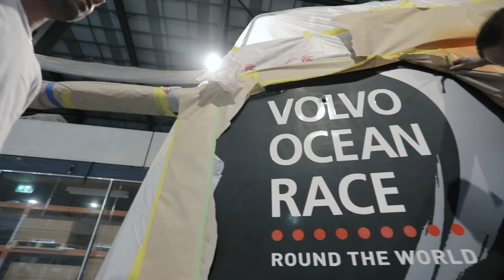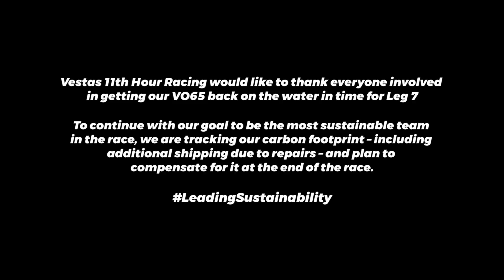The journey back to the start line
The blue boat is back on the water in Auckland, New Zealand thanks to the incredible behind-the-scenes effort of our shore team, our partners, the Volvo Ocean Race, and our suppliers.